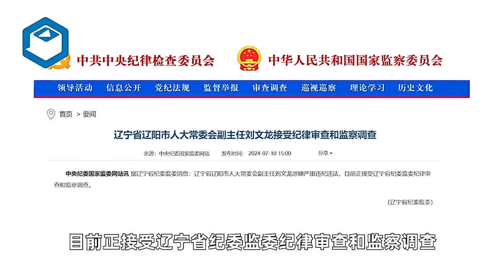辽宁省辽阳市人大常委会副主任刘文龙接受纪律审查和监察调查